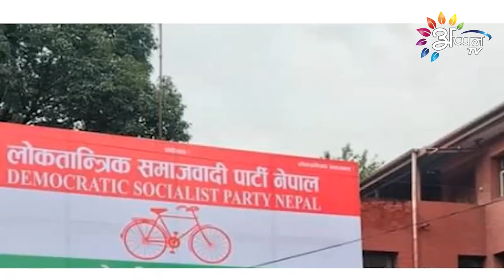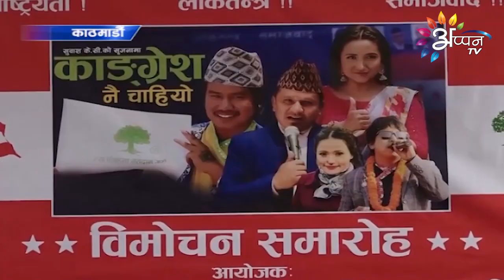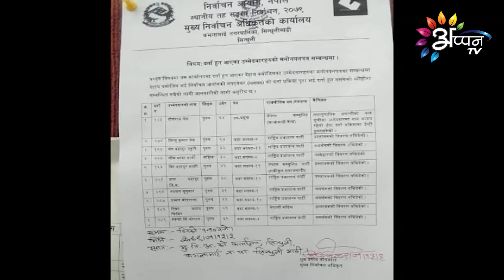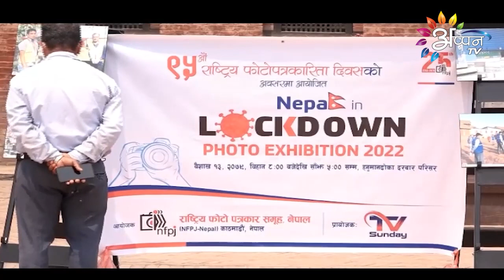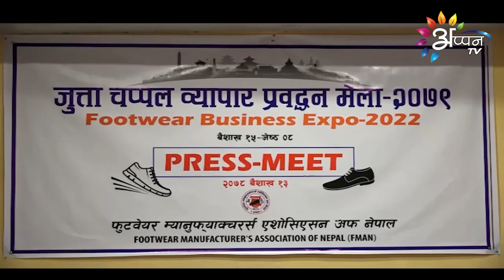Appan Tv News | 26 April 2022 || Maithili News | 8 PM